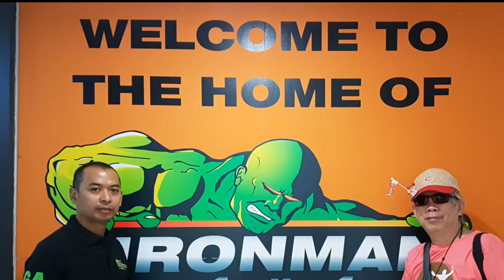How to install Ironman Luxury Roof Top Tent : EP1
TALUITAMTAWAN SMARTPHONE FILM MAKER
How to install Ironman Luxury Roof Top Tent

Special Thanks : Ironman 4WD Thailand

What is Talui Tamtawan 's show ?

Relive The old version of TaluiTamtawan V.6.2015 :-